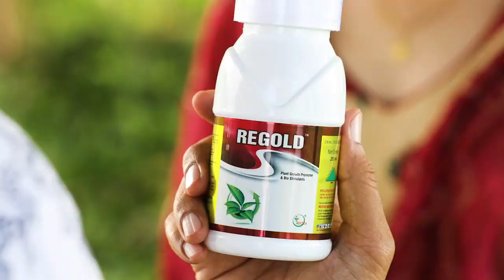Regold | Ad Film | Gujarati | Redox Industries Limited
Cinematographer :- Roopang Acharya
Assistant Director :- Sahil Patel
                                    Priyank Desai
Actors:-  Bhumika Barot
                Mitesh Prajapati